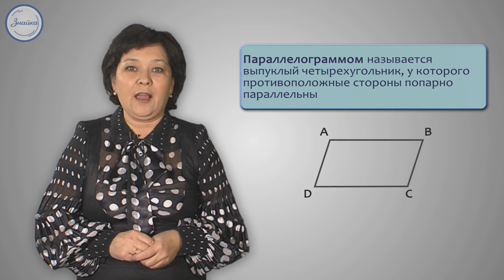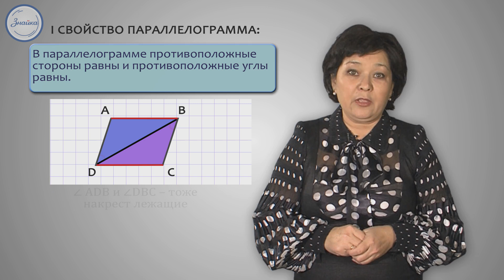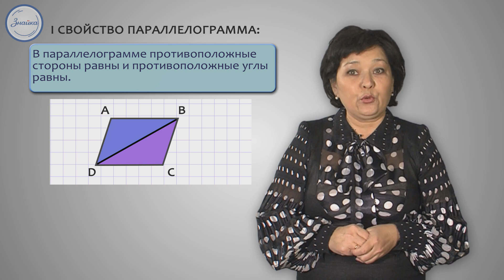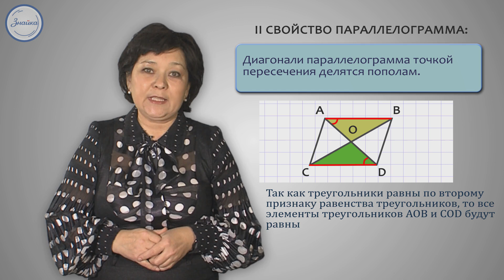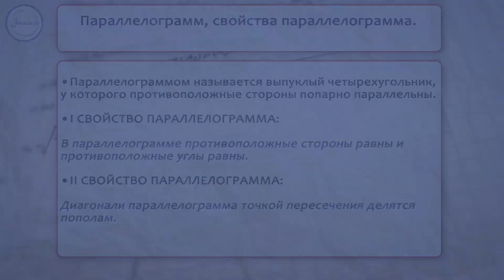Геометрия 8 класс. Параллелограмм, свойства параллелограмма